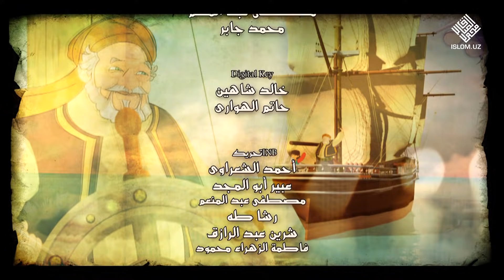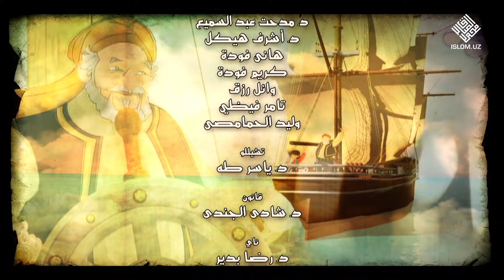16. Ҳизр алайҳиссалом 16-воқеа 1-қисм | Hizr alayhissalom 16-voqea 1-qism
Қуръонда келган инсонлар қиссаси